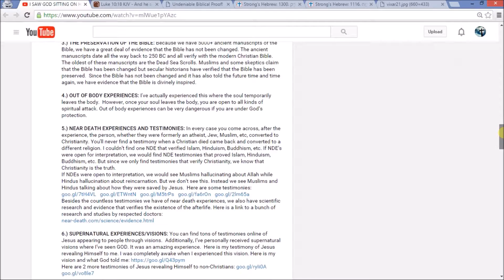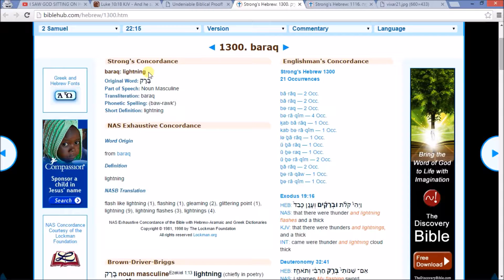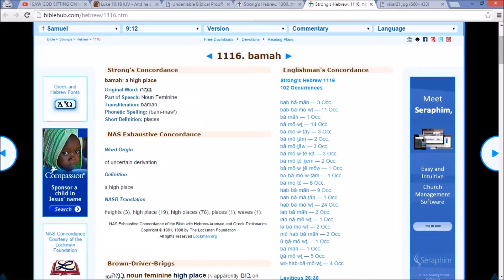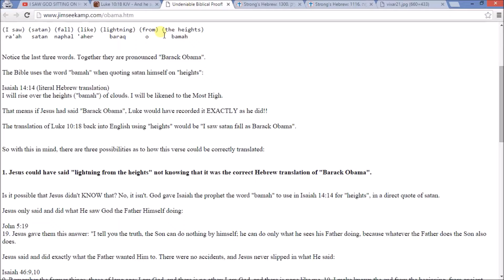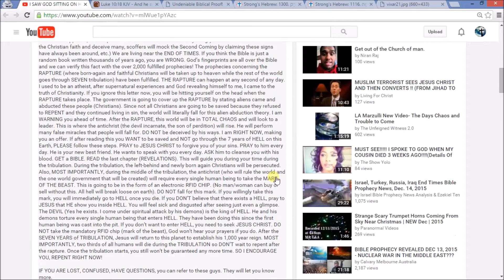JESUS TOLD US THE ANTICHRIST'S NAME IN THE GOSPEL OF LUKE !! (A MUST WATCH)